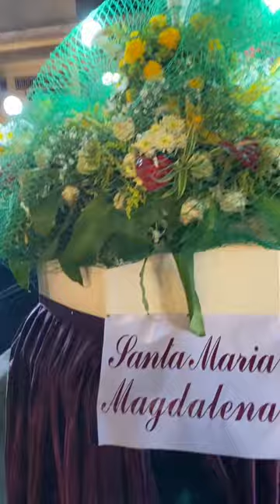Good Friday Procession | Holy Week 2024 | Cebu City